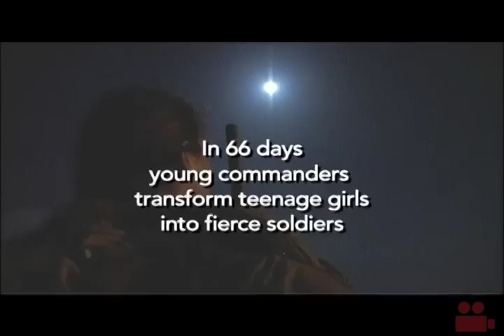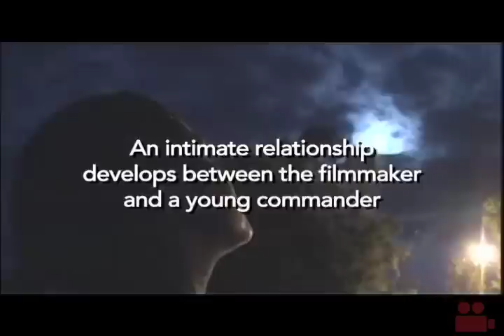Seeds of Summer trailer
- At an army base in the heart of Israel's southern desert two young female military recruits make the transformation from fragile, vulnerable young girls to confident soldiers and fierce fighters.